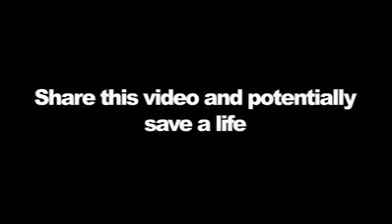TEXT & DRIVE - The Consequences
A paralysed victim of a motor vehicle accident meets drivers who text and drive and explains how someone else's texting while driving caused her to use up a spaz.